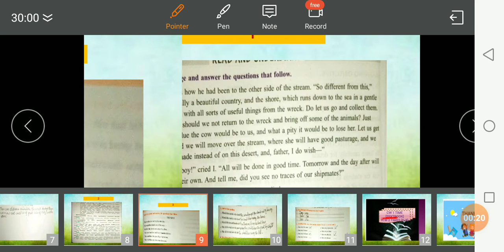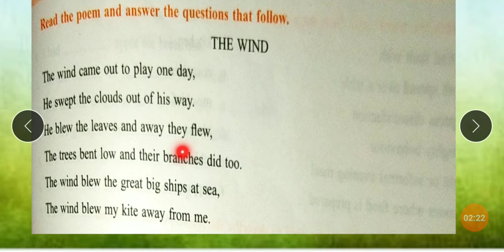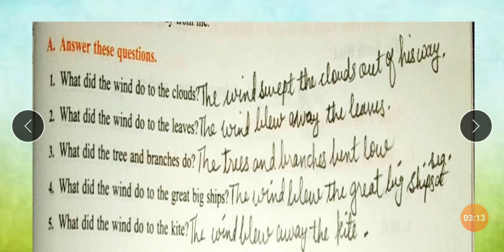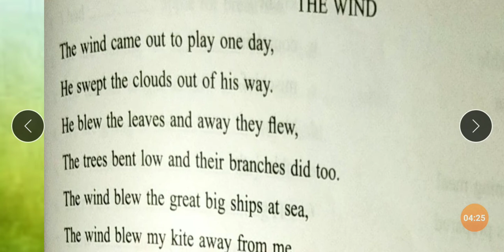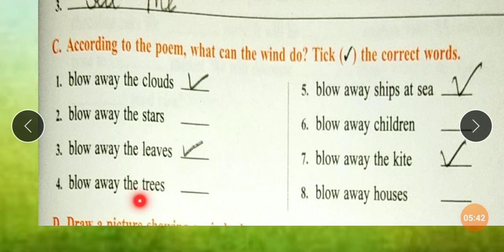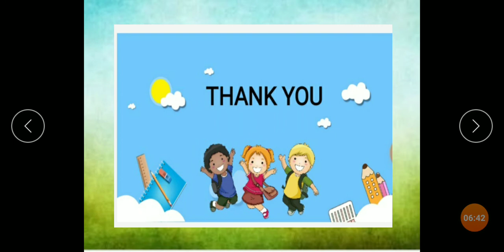STD6 ENG2 DAY 08.05 REVISION